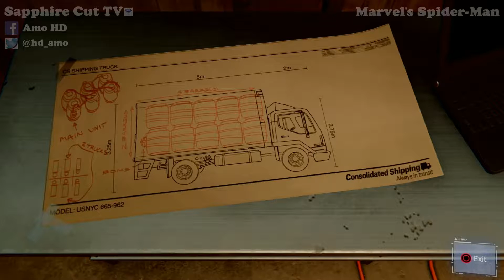SPIDER-Man - Who Is The MERCENARY?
Spider-Man is confronted by an unknown assailant!
Trying to figure her out, just who is the mercenary?
And what does she want with Peter?

PSN: Amo__HD